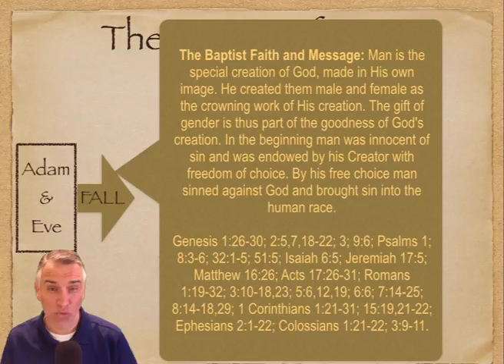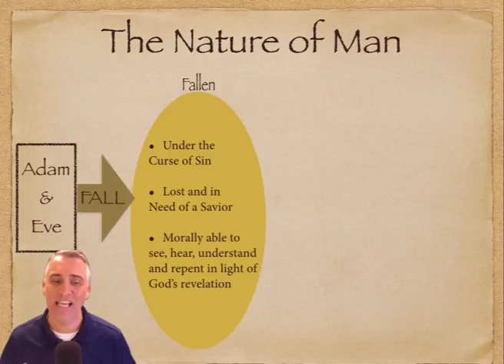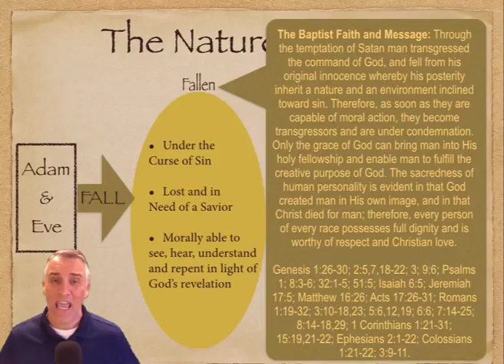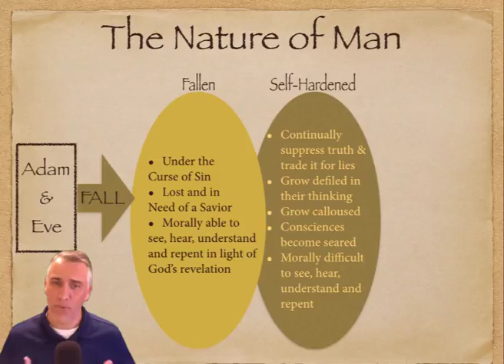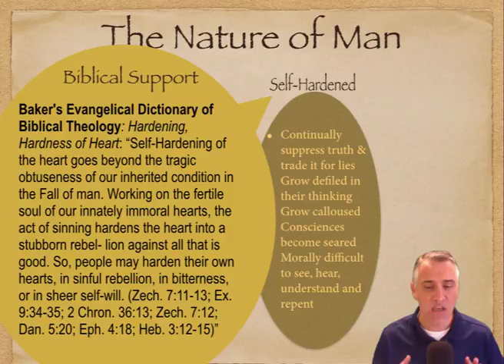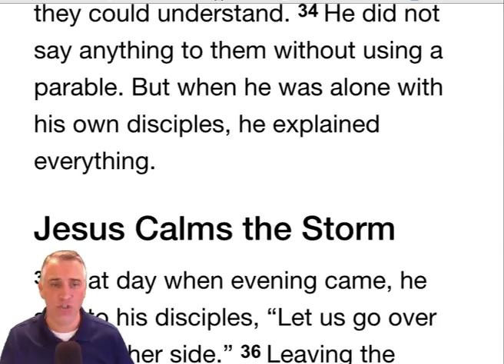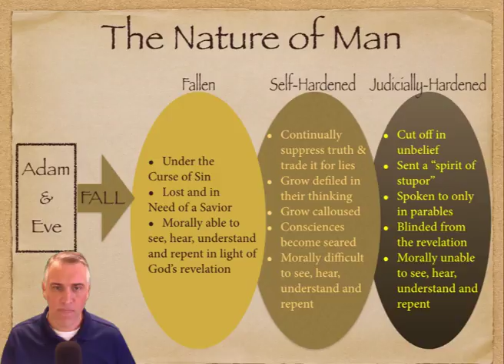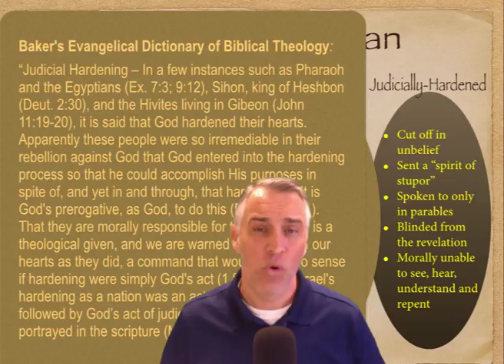The Nature of Man: Fallen, Hardened and Judicially Hardened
Dr. Leighton Flowers, Director of Apologetics for Texas Baptists, goes step by step through the doctrine of man's nature and how one may grow self hardened and then possibly even judicially hardened by God in their rebellion.